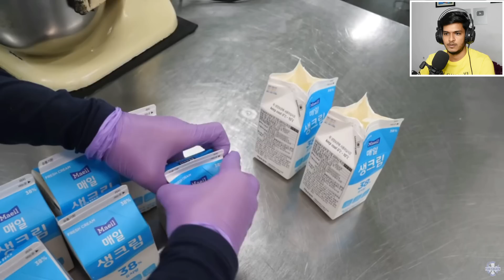World Famous Korean CHOCOLATE BOMB CAKE 😋😋